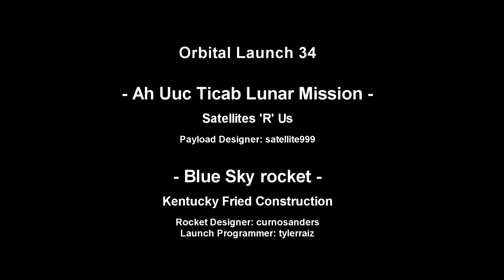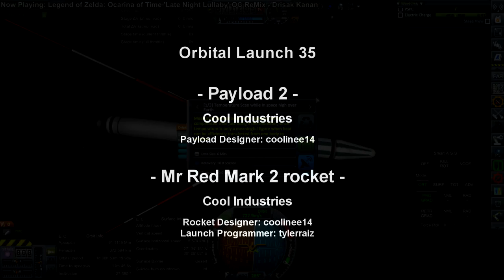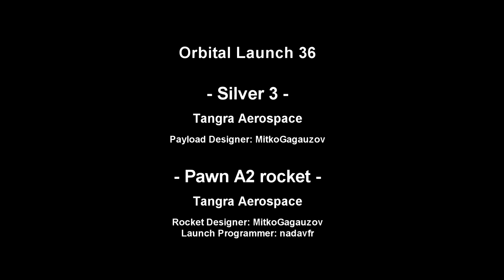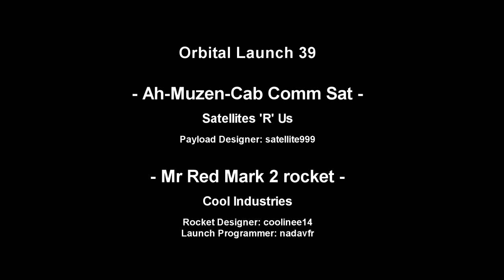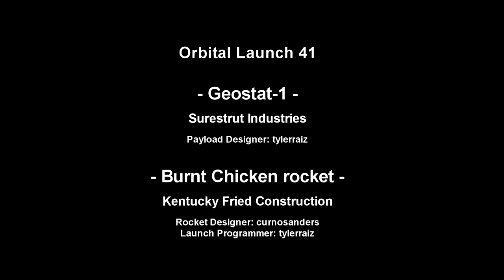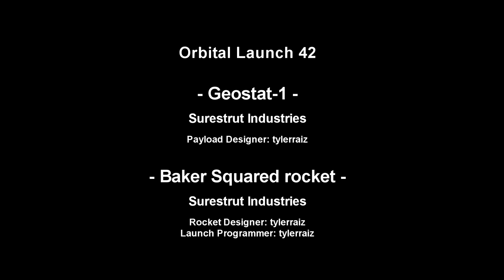EDB Space Program 04 - November 1955 to February 1957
Launches from Twitch Livestreams involving a collaborative Realism Overhaul/RP-0 career mode with viewer-submitted craft.

Music from OCRemix was used in this video.

The Part Mods Added in addition to the basic RO install from the videos above